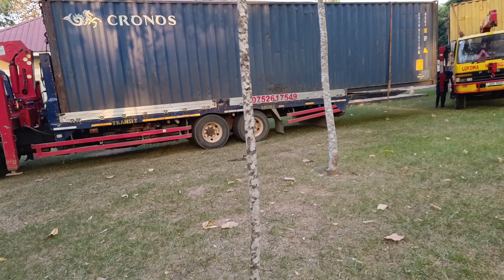Part 3: Off Loading of Containers to be used as a Resource Center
God has graciously given us connections with  Crossway Global Ministry and  Christianbook International Outreach CIO in America. These both have played a part in our ESV Global Study Bible supply which started last year at 20,861. Here at RAU, we have been giving them to Bible Schools and Bible Training Centers (both formal and informal) throughout our West Nile of Uganda, the nearby refugee resettlement camps for both South and North Sudanese. We also have been sending them to teaching centers in both South Sudan and the Republic of (North) Sudan. Since the new war in the Republic of (North) Sudan, we have only been able to get them into the Nuba Mountain and Blue Nile States.

Currently we have 20,000 softcover ESV Bibles, 500 ESV Church Pew Bibles, and 500 Concise Study Bibles on their way to RAU. We just recently received 1000 Story of Redemption Bibles and a good number of hardback ESV Bibles. Along with all of these, we have received, through CIO, many thousands of good Christian books, specifically for church leaders. One of the means for RAU to walk out 2 Timothy 2:2 is by ensuring that every church leader has a Bible; if they can read English or Arabic, we do our best to put in their hands a good study Bible. By God’s grace, since 2013, RAU has received around 30,000 ESV Global Study Bibles, many Arabic Study Bibles and some local language Bibles. In much of Uganda, as well as among Sudanese, English is known and read because of educational systems whose primary learning mode is English.

With these connections and the increasing demand for both Bibles and good Christian literature, we see the Lord setting us in a position to be a distribution center for resources. It has been estimated that our specific Sub-Saharan geographical location has one of the fastest growing numbers of believers in the world!  This calling is definitely God ordained! In my own life, one the greatest means God has used to grow me in Christ is through reading the writings of godly men and women, many of whom have been dead for many years. One of the gifts God gives to the church is teachers. In my opinion, the person who believes that just “me and my bible is enough” is someone who doesn’t recognize his own limitations or appreciate what the Bible has to say in Romans and Corinthians about the Body of Christ. Praise God for the universal Body of Christ with various gifts that God has given to build up his church! We believe that Ugandan and Sudanese church leaders (and others) deserve the opportunity to access good Christian literature.

We are seeking to use these two old 40-foot containers from Kampala at RAU to expand storage space for these materials and keep them free from the elements and the many rats in our area. I  estimate the cost to be $20,000+-. If we have money left over we  commit to use it to buy local language bibles.